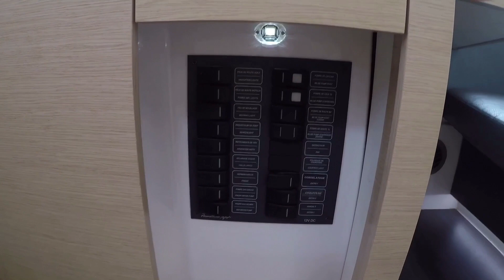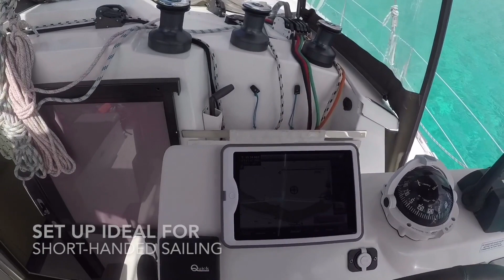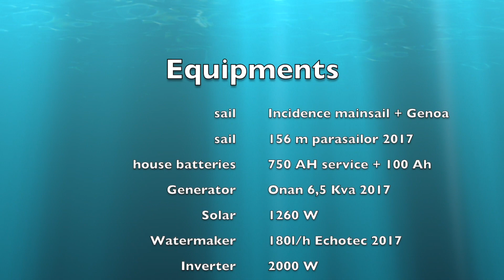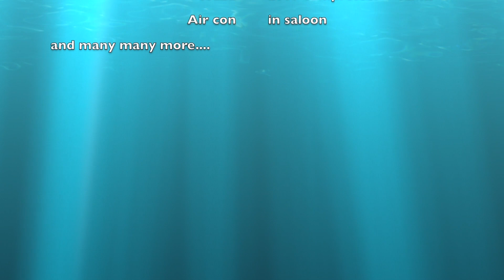Fountaine Pajot Helia 44 For Sale with Multihull Solutions | "Fakarever"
The Helia 44 is one of Fountaine Pajot’s most popular models, a bestseller for family cruising. She has a powerful sail plan and very well distributed load. The helm station is comfortable and ergonomic, with a large bench giving lot of space for the helmsman. Its position allows easy communication with passengers seated in the cockpit as well as those lounging on the coach roof sunbathing areas. All lines run directly back to the helm and can be used with the Electric winch. Electronics is to hand. This is a boat easy to sail shorthanded!

Fountaine Pajot has got everything right with the living space. The 360 degree view saloon opens up into an elegant and spacious cockpit with a sliding glass door giving her a very open atmosphere while enlarging lounging spaces. “Fakarever” is the 4 cabin, 4 bathroom version, so lots of space to receive family and friends on board.

“Fakarever” was purchased by her owners in the Caribbean and prepared for long distance cruising in 2017 by a professional team. She has all the equipment necessary to be completely self-sufficient while comfortably cruising – and diving – in paradise waters : water maker 180 L/h, generator, 1260 W solar panels and 750 Ah batteries, twin drawer fridge, large freezer, large format washing machine, saloon air conditioning, full helm and cockpit weather protection, electric toilets, diving compressor, spinnaker parasailor and upgraded Yanmar 57 Hp engines.

She is fully ready to cruise. An unmissable opportunity to set off on your sailing adventure from Tahiti.